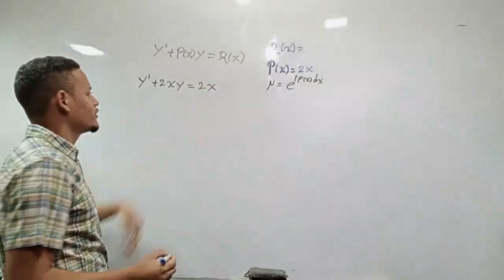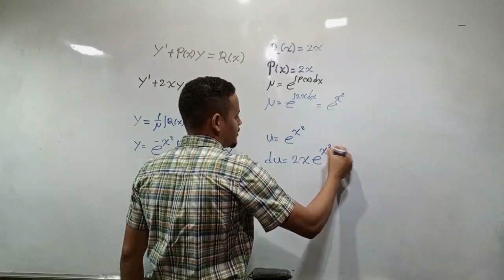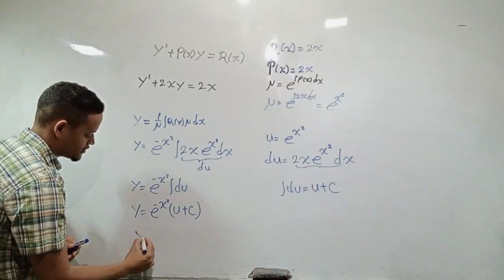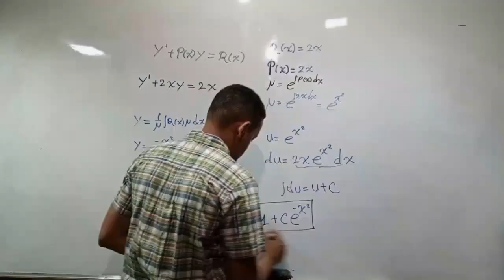Ecuación Diferencial Lineal 2 Linear Differential Equation 2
Una ecuación diferencial lineal es una ecuación diferencial en la que tanto la función desconocida como sus derivadas aparecen de manera lineal.
La solución general de una ecuación diferencial lineal se puede obtener utilizando técnicas como el método de coeficientes indeterminados, el método de variación de parámetros o la transformada de Laplace, dependiendo del contexto y de la naturaleza de la ecuación.